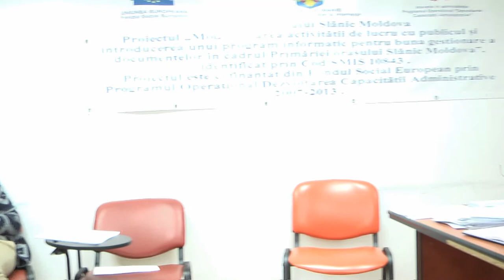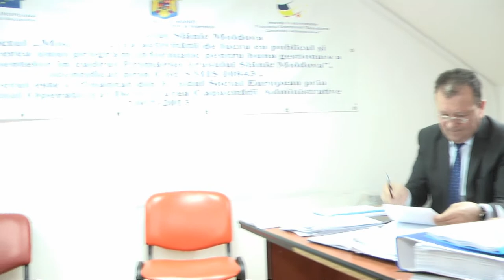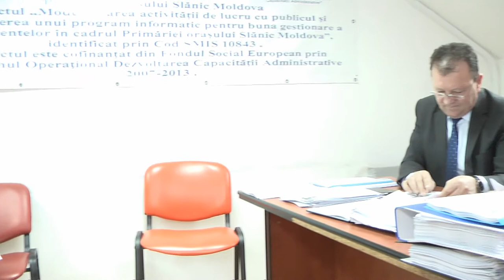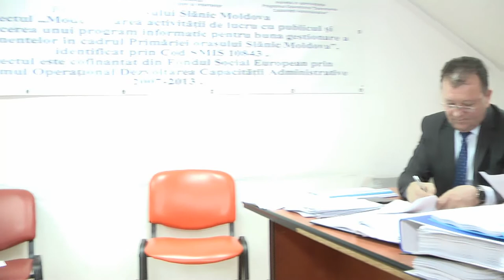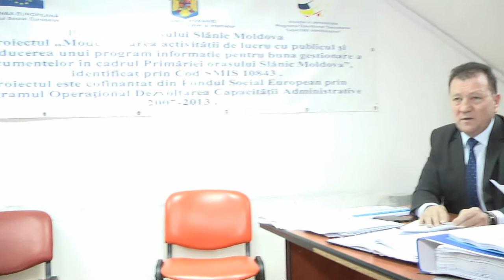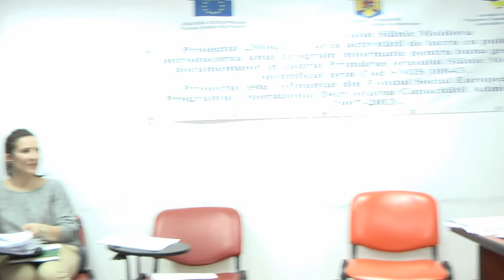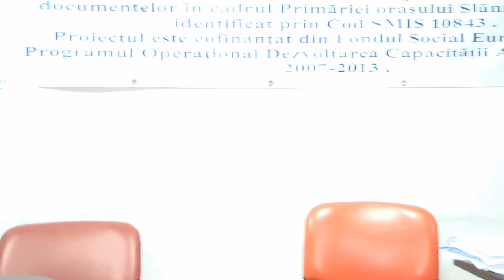LA SLANIC MOLDOVA Sedinta Consiliului Local din 30 mar FILMARE EXCLUSIV TV ONESTI HD 4K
LA SLĂNIC MOLDOVA, județul Bacău, Ședința Consiliului Local din data de 30 martie 2017. FILMARE EXCLUSIV TV ONEȘTI HD 4K.
Continuarea o găsiți pe televiziunea Exclusiv TV, iar corespondenţele pentru agenţiile de presă naţionale pe Exclusiv TV România !

Cu stimă,
echipa Exclusiv

Vizionare plăcută !